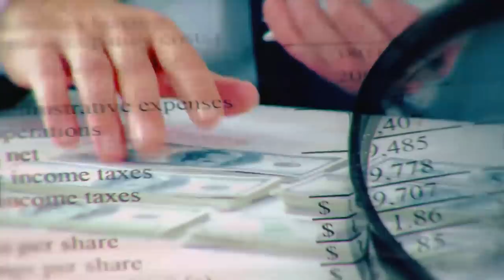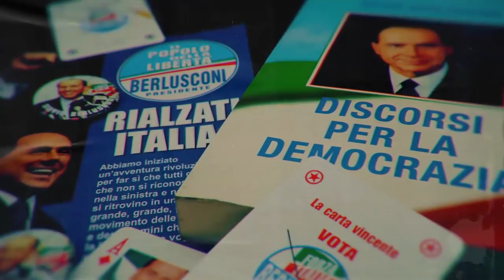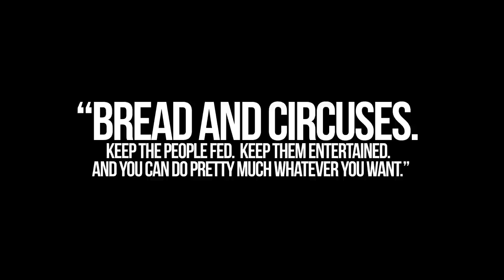Bunga Bunga | Official Trailer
Listen to Bunga Bunga on Apple Podcasts Bunga

Series Description:
Silvio Berlusconi was a charismatic multi-millionaire real-estate mogul who upended the Italian political order and hypnotized an entire nation. He was the longest-serving prime minister of one of the world’s wealthiest countries, until he was brought down by three powerful women - and two words: “Bunga Bunga.” From Wondery, the makers of Dirty John and The Shrink Next Door, and hosted by comedian Whitney Cummings, “Bunga Bunga” is an eight part series on the incredible true story of the rise and fall of Silvio Berlusconi, told with Whitney’s signature wit and style.